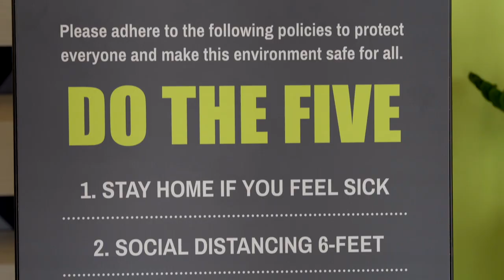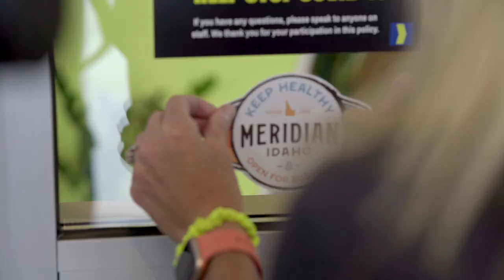PIVOT by KA is OPEN!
Listen to owner Kristin Armstrong as she takes you on a tour of PIVOT Lifestyle + Fitness and shows some of the ways PIVOT is taking their operations, precautions and policies to the next level. "Together we can bring back a health + safe environment. We are ONE Team ONE Community!", says  Kristin Armstrong. Lets Crush the Curve and stop the spread of COVID-19.